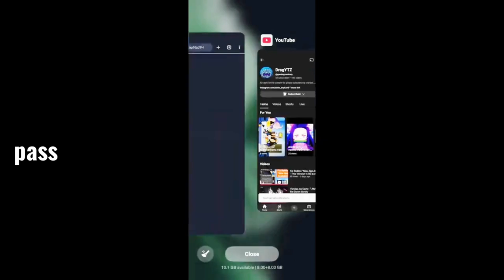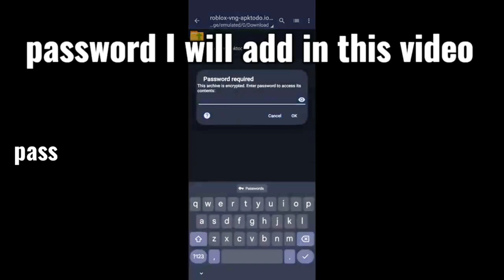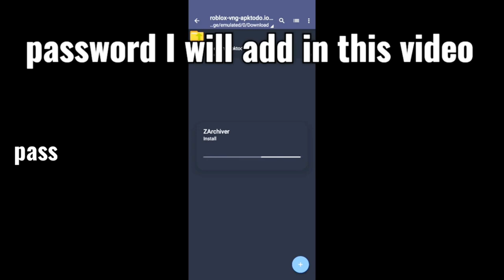Fix Roblox vn New App Available This Version is No Longer Available in Your Region Problem FIXED!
✅Are you facing the frustrating "New App Available – This Version is No Longer Available in Your Region" error on Roblox? Don’t worry! In this step-by-step guide, I will show you exactly how to fix this issue and get Roblox working on your device again. Whether you're on Android or iOS, I'll walk you through simple solutions that will solve this problem once and for all. Watch until the end for all the tips and tricks to get back to playing Roblox!

Roblox app error

Roblox new app available error

Roblox not available in your region fix

Roblox region error fix

How to fix Roblox app error

Roblox app not updating

Roblox app region issue

Roblox troubleshooting guide

Roblox update error

Roblox error fix iOS

Roblox error fix Android

Roblox region change

Roblox not working solution

Roblox app unavailable

Roblox error fix tutorial

Extended Tags:

Roblox error “New App Available – This Version is No Longer Available in Your Region”

How to fix Roblox in your region

Roblox VPN fix

Roblox region issue solution

Roblox app troubleshooting step-by-step

Roblox error fix no update in region

How to update Roblox in any region

Roblox app error iOS Android fix

Roblox not updating error in your region

Solve Roblox “New App Available” issue quickly

Roblox region lock fix

How to make Roblox work again

### **Audience & Community**
`RobloxKids` (if family-friendly) | `RobloxFans` | `RobloxSquad` | `RobloxCollab`

### **Example Combinations**
For a tutorial video: